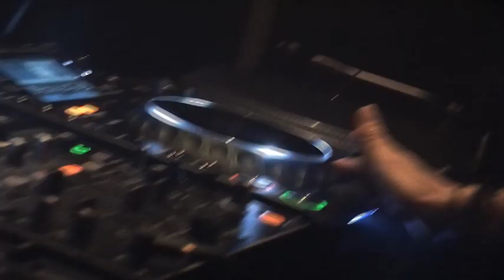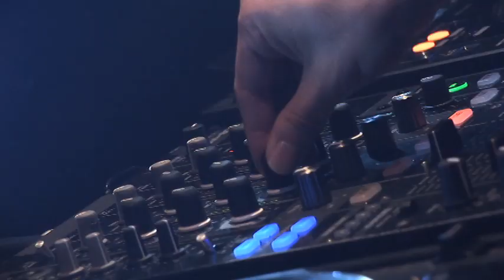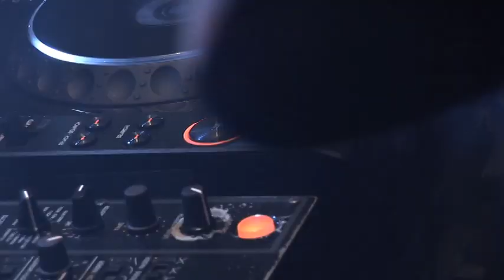Remo-con 08.Bad Boy Basii (Remo-con Extended Mix)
Remo-con